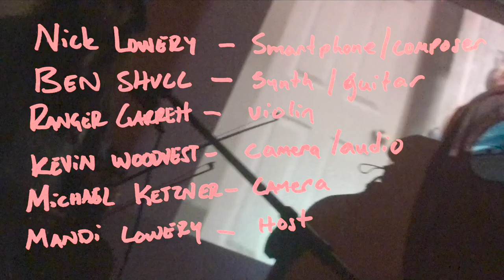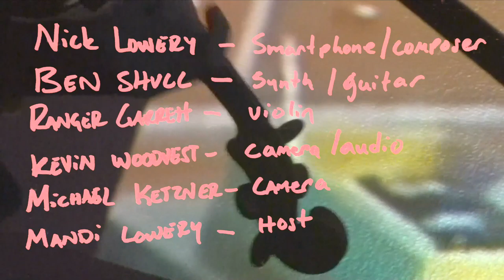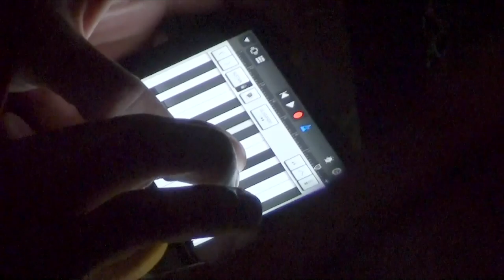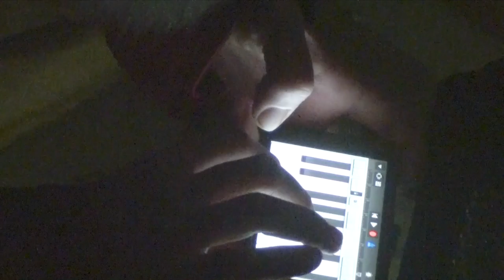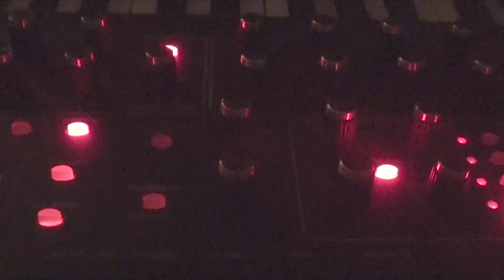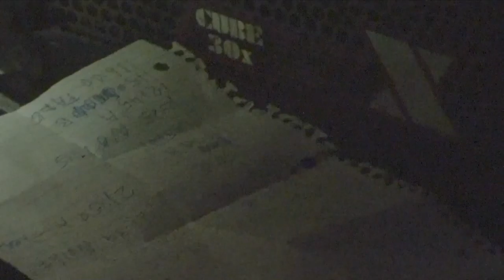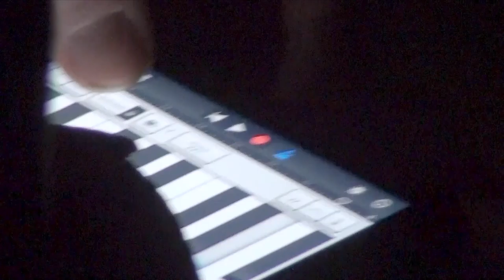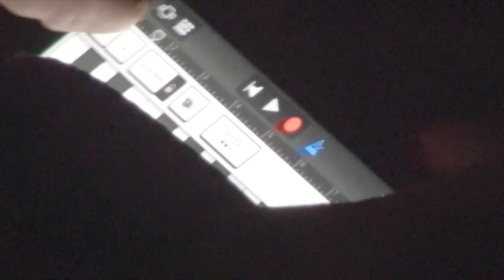Grey Balloon - R.W.a.V.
ben shull
ranger garrett
nicholas lowery